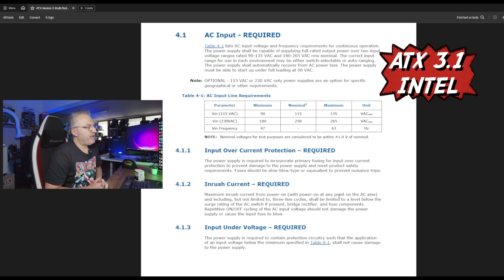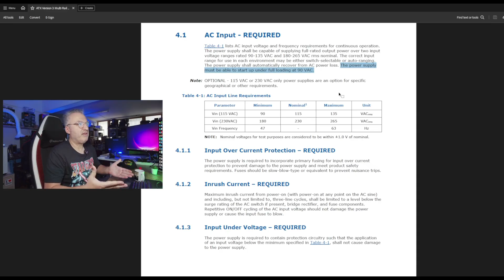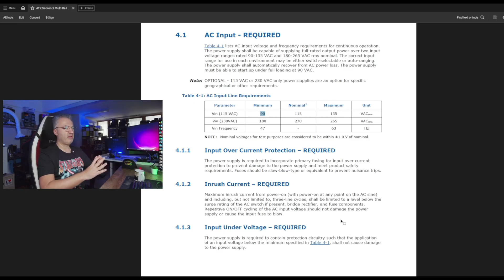Talking about PSU Protections (Under Voltage)